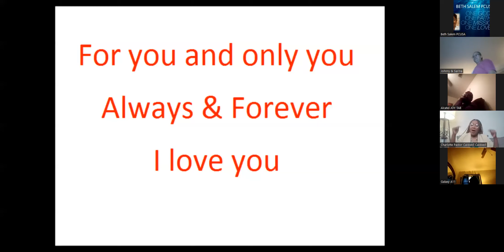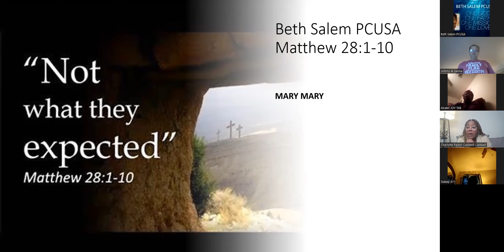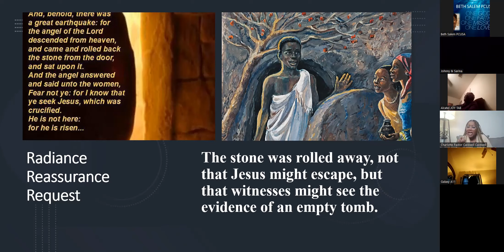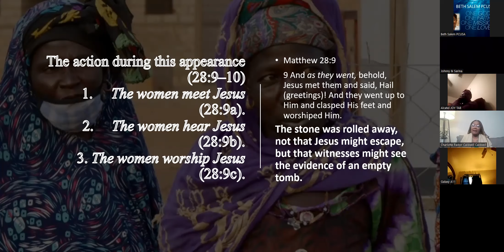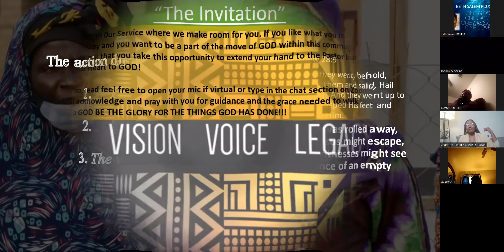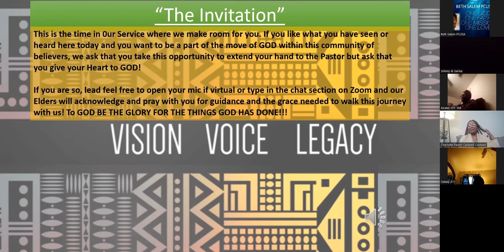Not What They Expected Matt-28: 1-10